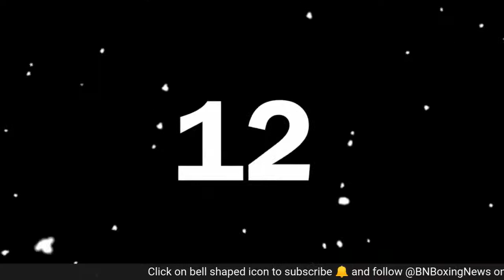Lawrence Okolie defeats Michal Cieslak to retain the WBO Cruiserweight Title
Lawrence Okolie defeated Michal Cieslak in a fight where both fighters smothered and clinched all night! Okolie retained his WBO Cruiserweight Title